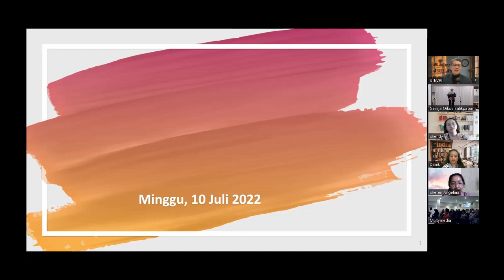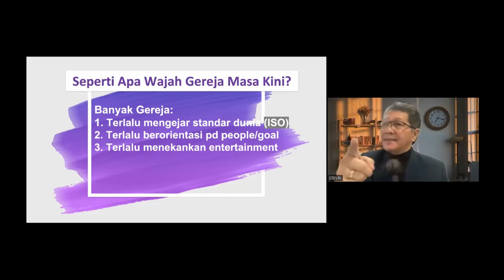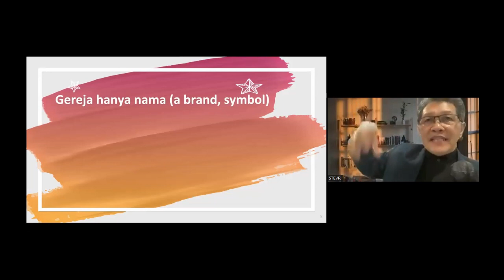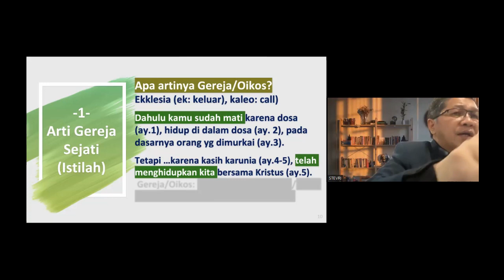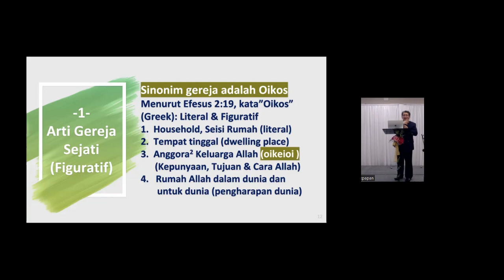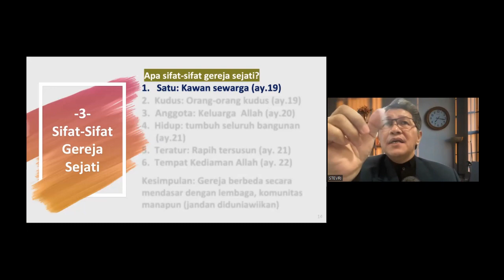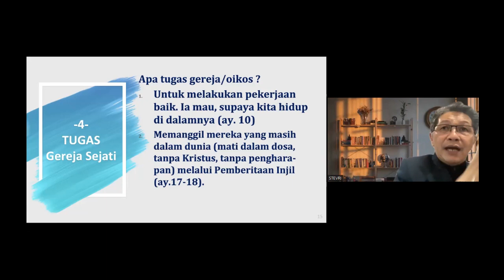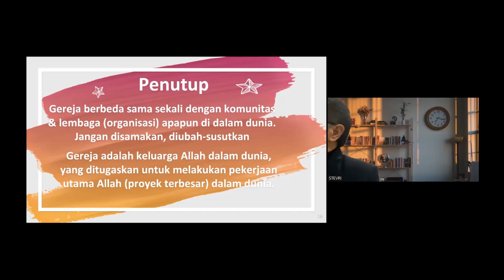GEREJA SEJATI: Keluarga Allah di Bumi (Oikos) - Dr. Stevri P.N.I. Lumintang